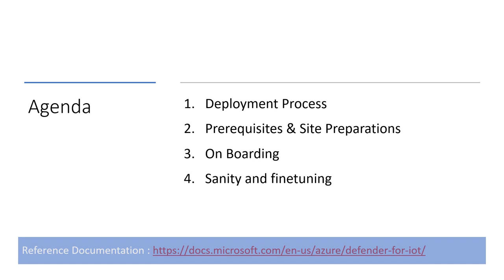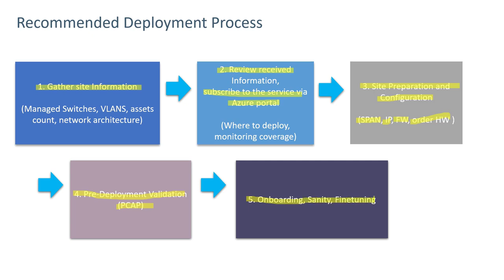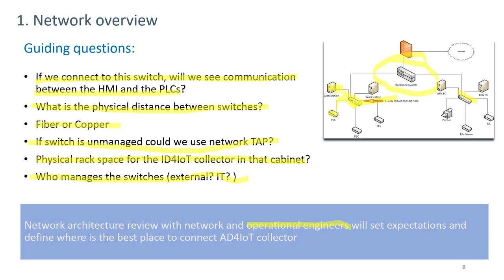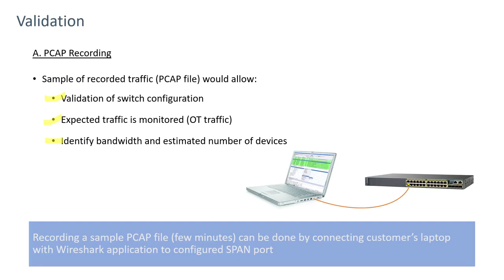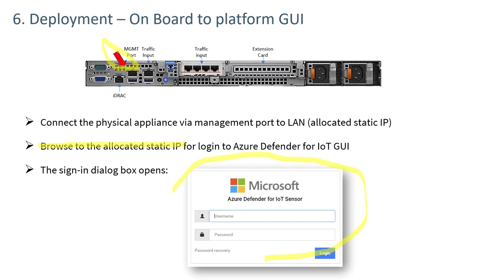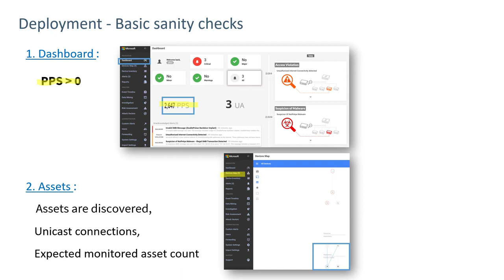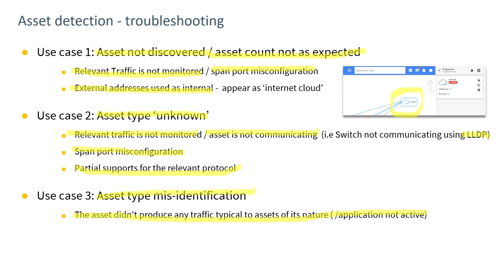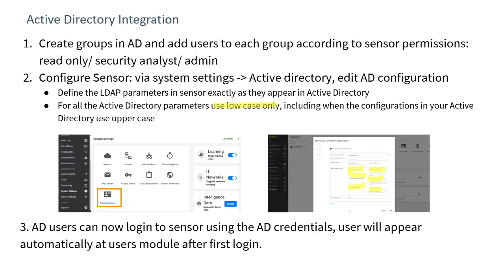How to successfully deploy Microsoft Defender for IoT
Learn how to deploy the Microsoft Defender for IoT platform, including sensors and central manager appliances. This video will walk you through the process step-by-step and includes helpful tips and suggestions along the way.

0:00  Introduction
3:30  Prerequisites & Site Preparations
16:44  On Boarding
21:29  Troubleshooting
24:47  Sanity and Finetuning